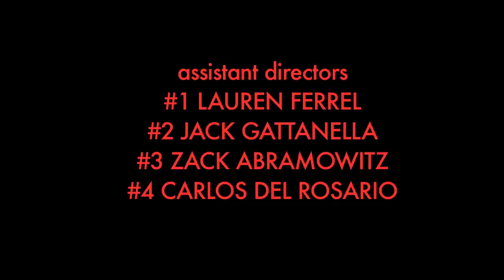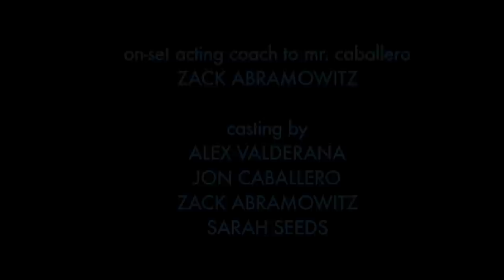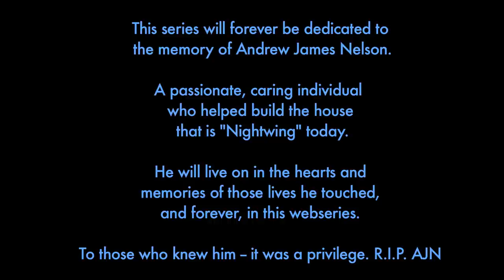NEscalation: S1E3 "Emergence"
Batman completes his exit from Gotham City, leaving it in the capable hands o